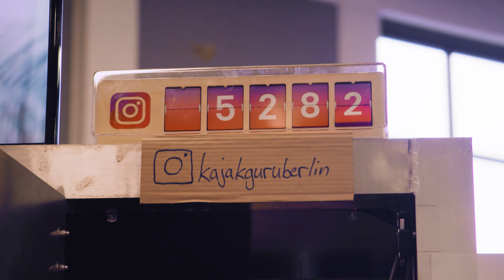Was du beim ersten mal Kajak fahren beachten solltest. Kajakguru gibt Tipps und Einweisung.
Du bist noch nie Kajak gefahren, aber möchtest damit anfangen? Dann ist dieses Video genau das richtige für dich! In diesem Video zeigt Kajakguru.de dir Tipps und Tricks für Neulinge im Kajakbereich.
Kajakguru hat mehrere Standorte und verkauft und vermietet Kajaks, Kanus, SUP Boards. Kommt in unseren Kajakshop in der Nähe von Berlin vorbei. Hier könnt ihr euch beraten lassen und euer Kajak kaufen.

Anlieferung aller Kajaks innerhalb von 4 Werktagen nach Bestellung!

Dein Kajakguru Team

Kajakguru GmbH
Hafenstraße 24
16761 Hennigsdorf